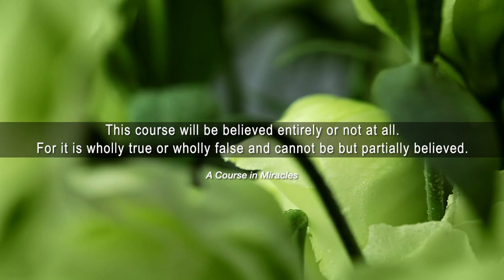Entering the Holy Instant - “Into the Kingdom” ACIM Retreat Oct 2020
Practice and live the mystical teachings of Jesus assisted by online courses, online retreats, and an online Tribe of Christ community
There is no compromise between everything and nothing. Everything being Spirit and nothing being time and space. The Spirit can use any situation that you perceive yourself in to shine the light. We are being called into the miracle, and from the miracle into consistent miracles, which naturally leads to the Holy Instant.

“Into the Kingdom” Retreat 2020, October 5–11.
Join David Hoffmeister, Frances Xu and many other devoted ACIM teachers for a heart-opening, 7–day immersion into the teachings of A Course in Miracles. This retreat will be held at Castle de Berckt, a beautiful, tranquil setting in the south of Holland.

for more information and to register.